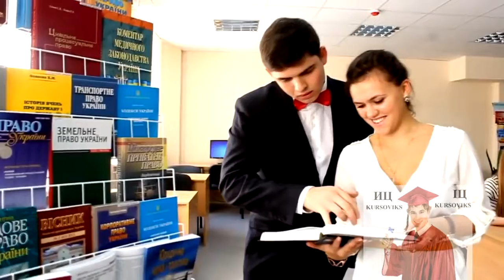Сумський державний університет, СДУ – відеоролик про заклад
Сумський державний університет - це сучасний навчальний заклад, який має всі умови для навчання та виховання підростаючого покоління.
Кожен студент, вступаючи до СДУ, згадує ці роки з великою теплотою в душі і повагою до наставників, які його оточували.